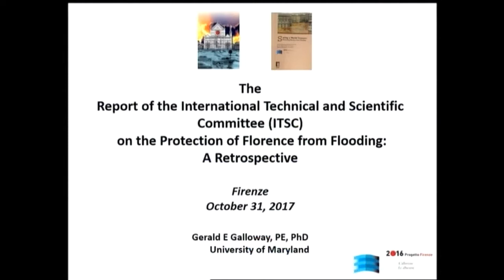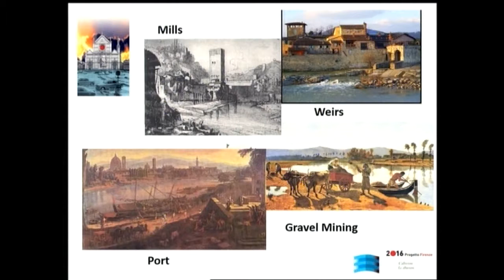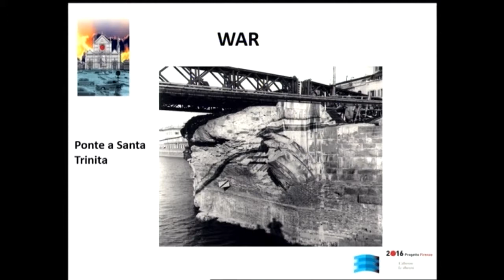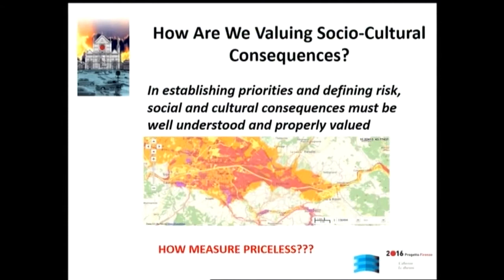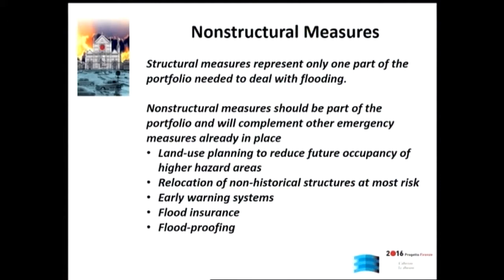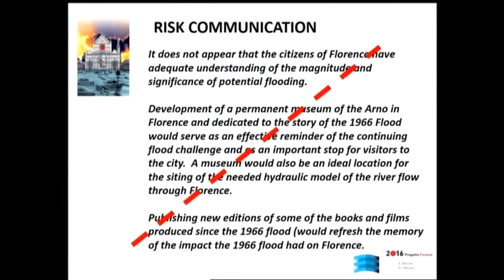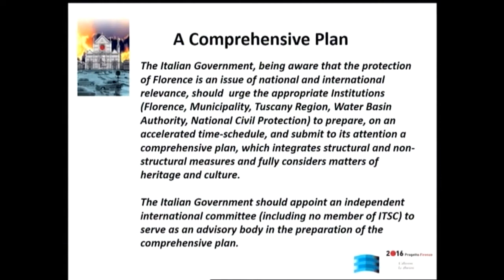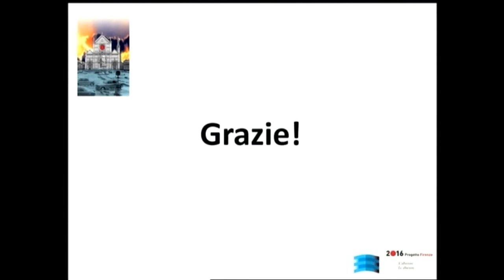Convegno : Il cinquantesimo dell'alluvione di Firenze del 1966. Intervento Galloway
Convegno: Il cinquantesimo dell’alluvione di Firenze del 1966 - Un anniversario diverso - Università degli Studi di Firenze - Aula Magna del Rettorato - Firenze, 31 ottobre 2017 - Intervento di Jerry G. Galloway, ITSC